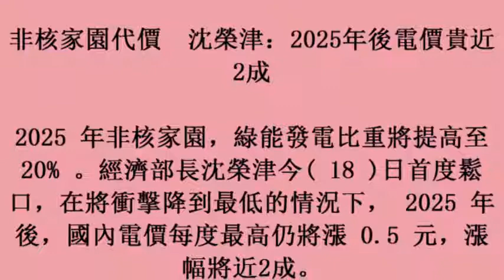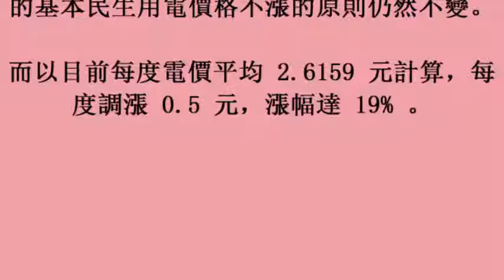18october2017) 非核家園代價 沈榮津：2025年後電價貴近2成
非核家園代價　沈榮津：2025年後電價貴近2成